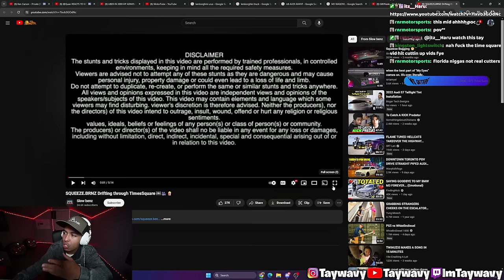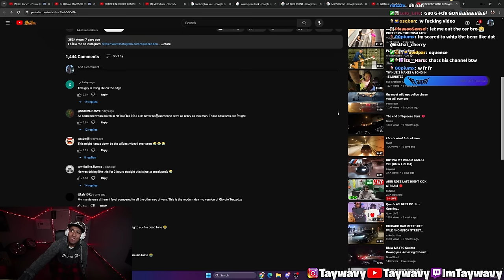Taywavy Reacts To Squeeze.Benz In Times Square!